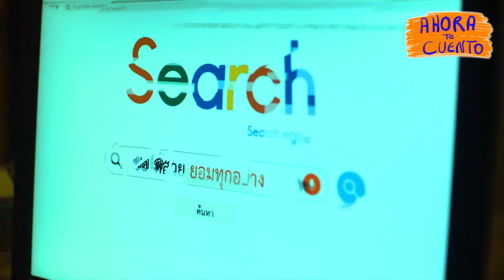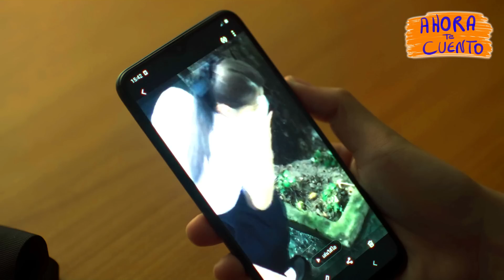👉 resumen : PATITO FEO SE VUELVE HERMOSA CON UNA POCIÓN MALIGNA - PATITO FEO | Ahora te cuento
Una chica se volverá hermosa gracias a una poción mágica con la condición de no revelar el secreto o terribles cosas le sucederá

SCHOOL  TALES resumen en minutos  ||  Ahora te cuento
PATITO FEO
CANAL SECUNDARIO PELISMANIA

Resumen
Película
Resumen SCHOOL TALES
SCHOOL TALES PELÍCULA COMPLETA EN ESPAÑOL
Resumen SCHOOL TALES
Netflix
AHORA TE CUENTO
SILVER RESUMEN